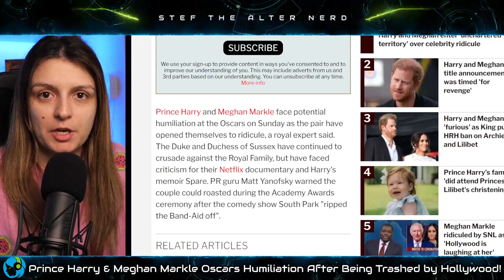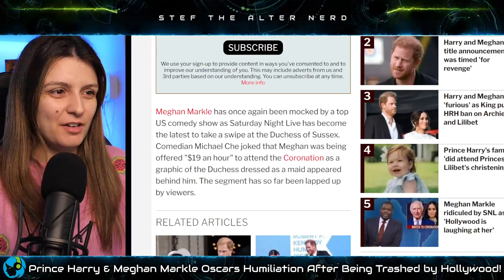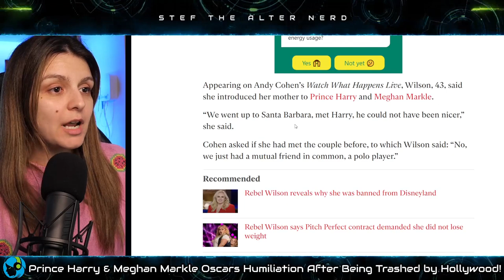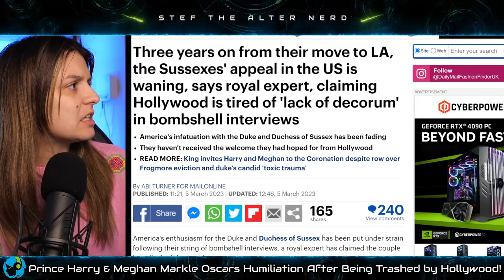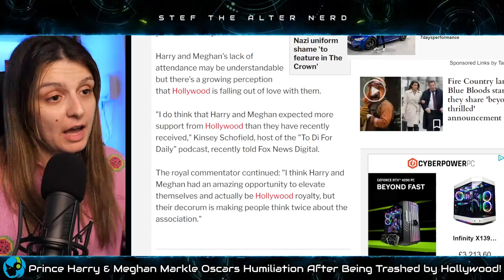BURN! Prince Harry & Meghan Markle's OSCARS HUMILIATION YOU MISSED After Being TRASHED by Hollywood!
Stef The Alter Nerd discusses the Prince Harry Meghan Markle / Meghan Markle Prince Harry Oscars 2023 news following on from the Michael Che Meghan Markle SNL skit and Meghan Markle Rebel Wilson / Rebel Wilson Meghan Markle story that was released.

Excerpt by Express.co.uk
Harry and Meghan 'face Oscars humiliation' as they are 'no longer untouchable'
Prince Harry and Meghan Markle have been the butt of viral jokes since the release of their Netflix documentary and the Duke's memoir in January.
Prince Harry and Meghan Markle face potential humiliation at the Oscars on Sunday as the pair have opened themselves to ridicule, a royal expert said. The Duke and Duchess of Sussex have continued to crusade against the Royal Family, but have faced criticism for their Netflix documentary and Harry's memoir Spare. PR guru Matt Yanofsky warned the couple could roasted during the Academy Awards ceremony after the comedy show South Park "ripped the Band-Aid off".

‘Hollywood is laughing at them!’ Meghan Markle ridiculed in hilarious SNL joke
The Duchess of Sussex has been the butt of several viral jokes by popular US comedians in the past month.
Meghan Markle has once again been mocked by a top US comedy show as Saturday Night Live has become the latest to take a swipe at the Duchess of Sussex. Comedian Michael Che joked that Meghan was being offered "$19 an hour" to attend the Coronation as a graphic of the Duchess dressed as a maid appeared behind him. The segment has so far been lapped up by viewers.

Rebel Wilson claims Meghan Markle is ‘not as cool’ as Prince Harry
Rebel Wilson has described the Duchess of Sussex as “not as cool” or “naturally warm” as her husband, the Duke of Sussex.
The Pitch Perfect star recalled her first encounter with the royal couple, which she said happened through a mutual friend who is a polo player.

Laters!